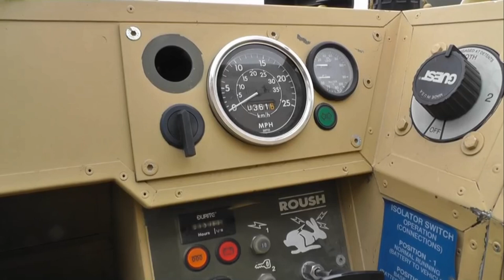Roush IEDD 6x6 Support Vehicle - Ultra Rare and an interesting story.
Filmed at Witham Specialist Vehicles in Feb & Aug 2013.

In 2005 the MoD contracted with Roush Technologies Ltd to design and built an ultra lightweight all terrain load carrying vehicle that could be slung load by a Lynx helicopter and internally carried in a Chinook, the programme was called Harewood

The contract was worth £3.3m but only a very small number of vehicles entered service (less than 15) which puts the programme unit cost at over a quarter of a million pounds!

The vehicle itself was pretty impressive though. First, it used a diesel engine so no messing about with petrol.

Second, it could carry 1,000kg and yet weighed only 800kg because of its low weight aluminium honeycomb construction by Lola

Third, it has excellent mobility, 6 wheel drive, an approach angle of 81 degrees and could be internally carried on Chinook and Merlin whilst being slung load by a Lynx.

These particular vehicles were fitted with IEDD and ECM equipment.

 IEDD is short for Improvised Explosive Device Disposal. Often interchangeable with Explosive Ordnance Disposal (EOD), Bomb squad, and Public Safety Bomb Disposal (PSBD), IEDD has been around since the beginning of modern military conflict.

ECM is short for Electronic Counter Measures. an electrical or electronic device designed to trick or deceive radar, sonar or other detection systems